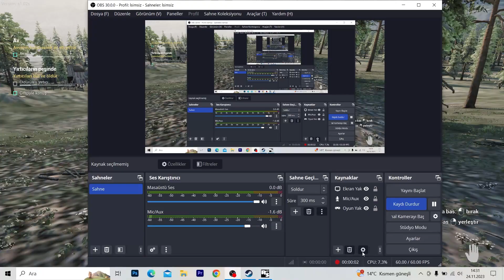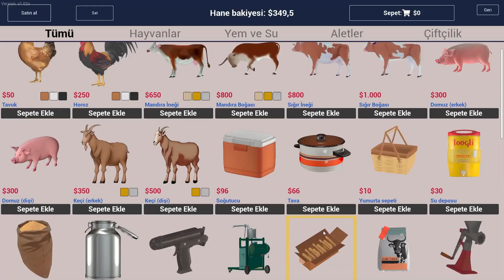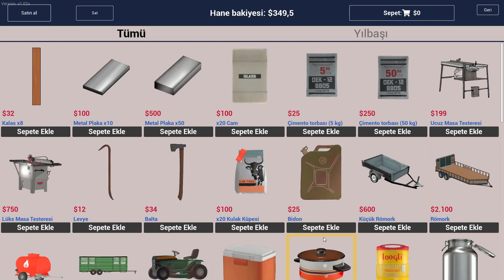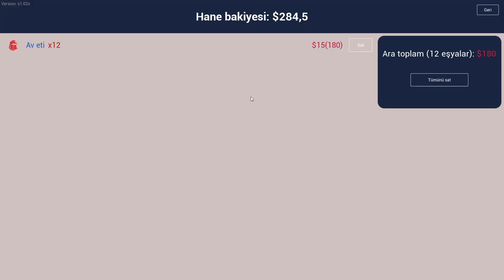İNANILMAZ Bİ OYUN | BÖLÜM 12 | RANCH SIMULATOR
Merhaba yine harika, enfes video oyun serisiyle beraberiz.

Tam bir hayatta kalma, yaşam ve çiftlik simülasyon oyunu..

Bu video oyun serimizde bir zamanlar büyükbabamızın gurur ve mutluluk kaynağı olan o muhteşem çiftlik artık bize emanet.

Eski çiftliğimiz artık yeni ve tarımıyla, üretimiyle, hayvanlarıyla çok mutlu bi hale gelecek.
İzbe ve ormanlık bir vadide bulunan bu viran olmuş çiftlik evi, onu bölgedeki en başarılı çiftliğe dönüştürmeye çalışırken tüm becerilerimizi sınayacak.

İnşaatçı, çiftçi, avcı, tüccar... bir çok beceriye sahip bu keyifli oyunu gelin birlikte yaşayalım...